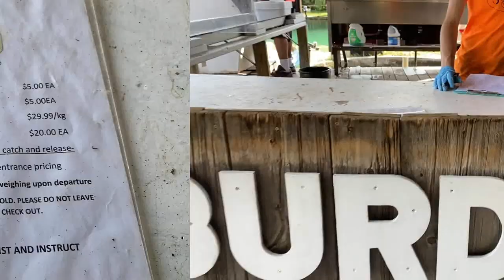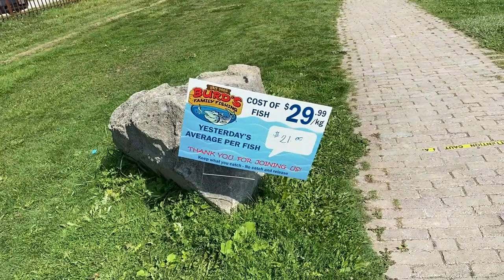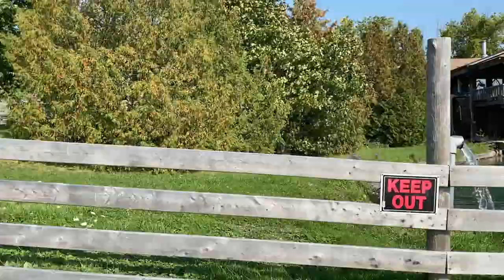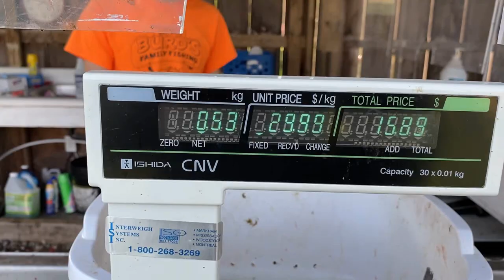FISHING AND COOKING VLOG | MOULANA CAN COOK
This is The Official YouTube Channel of Shaykh Nabil, commonly known by Muhammad Nabil, is a Canadian religious and Islamic scholar, preacher, and community leader.

- Shaykh Nabil (Molana & Imam)